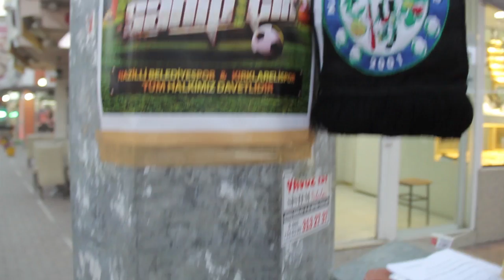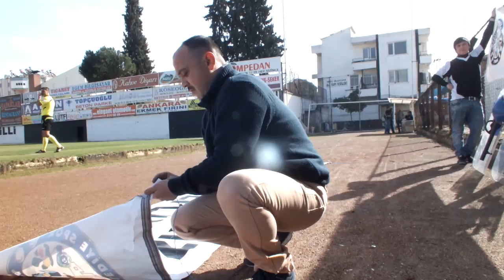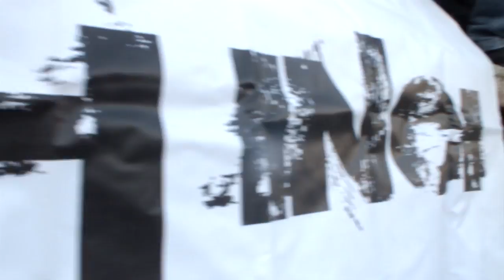Nazillispor Maç Hikayesi...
Nazilli Belediye Sporumuz ile Kırklareli Spor arasında Oynanan Maçın Hikayesi.